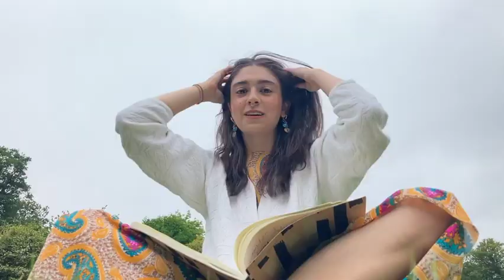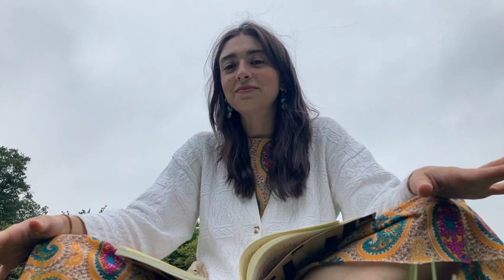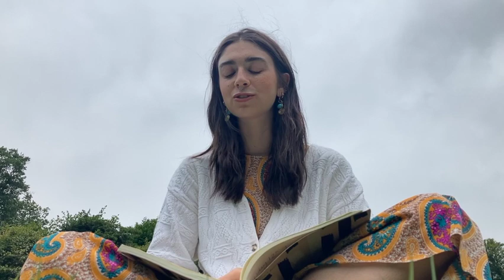Olivia's Sanctuary | Fountains Abbey - Home of the White Monks of North Yorkshire - BEAUTIFUL!!!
Hello it's Olivia at Olivia's Sanctuary!!!

This time I took a wonderful drive to Ripon, North Yorkshire to explore the grounds of Fountains Abbey, the old Water Mill and the 18th Century Estate that surrounds it.
Sadly my phone stopped working midway through but I got plenty of content in the main ruins!!

A mesmerising place with such pure, peaceful energy.
I spotted a kingfisher on the nearby river when 99% of people had already left and I was wandering around alone with no time and little sense of direction - that's where the most fun times arise from really.

I hope you enjoy this silly but wholesome video.

Thanks for coming as always I love everyone that comes here...

Olivia x